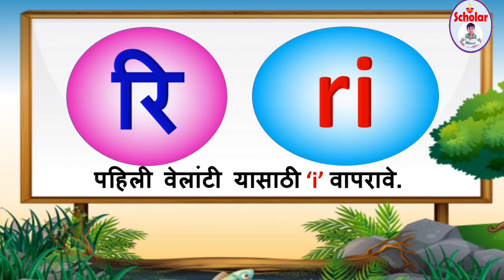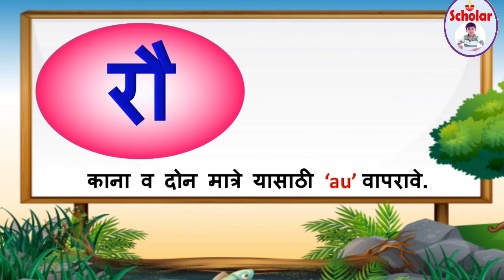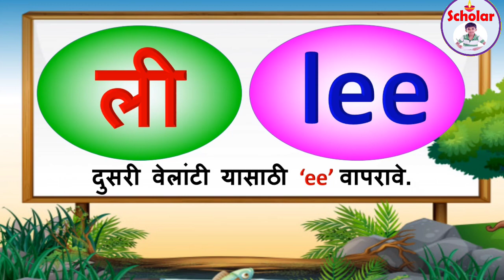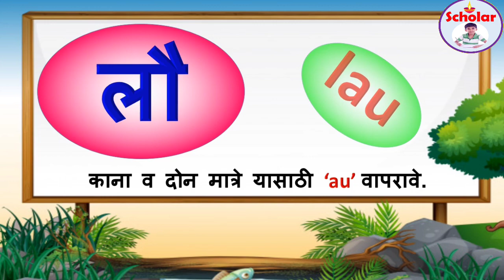a, aa, e, marathi barakhadi english | चौदाखडी मराठी आणि इंग्लिश |barakhadi marathi english ate dny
इंग्रजी चौदाखडी क ते ज्ञ
इंग्रजी चौदाखडी क ते ज्ञ  पर्यत
 चौदाखडी इंग्रजी व मराठी
 चौदाखडी इंग्रजी व मराठी  मध्ये
इंग्रजीमधून चौदाखडी दाखवा
चौदाखडी मराठी आणि इंग्लिश
क ते ज्ञ चौदखडी इंग्रजीमध्ये
चौदाखडी मराठी व इंग्रजी क ते ज्ञ
चौदाखडी इंग्रजीमध्ये
चौदाखडी मराठी लेखन
चौदाखडी मराठी लेखन  क ते ज्ञ
इंग्रजी चौदाखडी दाखवा
मराठी व इंग्रजी चौदाखडी
chaudakhadi in english
chaudakhadi marathi to english
chaudakhadi english
barakhadi marathi english a te dny
marathi barakhadi english madhe
marathi barakhadi english  marathi
marathi barakhadi english  word
a, aa, e,  marathi barakhadi english
learan marathi barakhadi in english
 abcd english marathi barakhadi
 barakhadi marathi to english
 barakhadi english